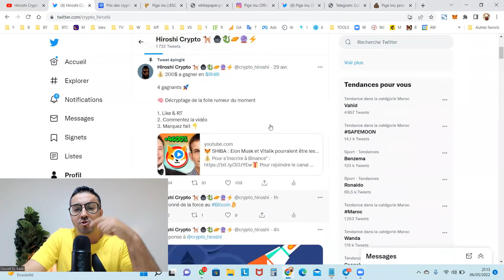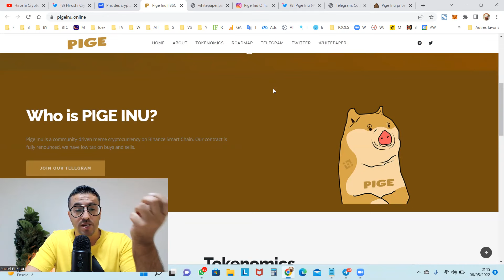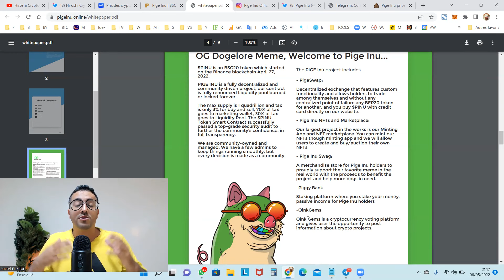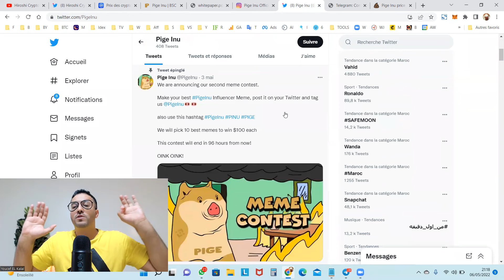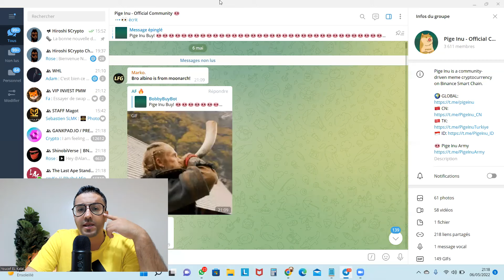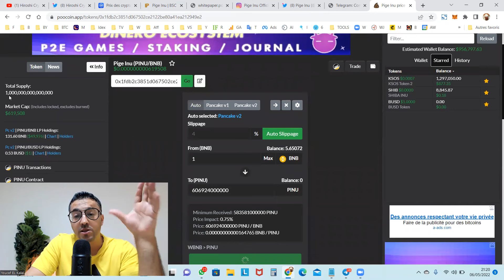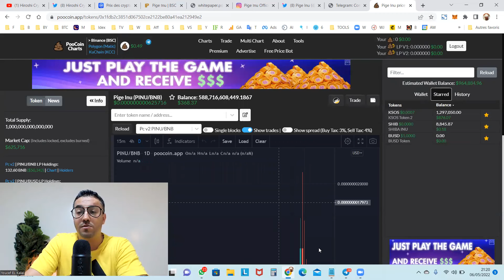🦊 LE NOUVEAU SHIBA INU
Dans cette vidéo, je vous présent le meme token qui pourrait être le prochain SHIBA INU

👍 Tokenomics : 3%  Marketing et LP.

Cette vidéo est réalisée dans le cadre d'un partenariat rémunérée.

⚠️ Disclamer: Vous n'êtes pas obligé d'investir. Et je ne suis pas votre conseiller financier. Les propos étayés sont à titre d'information et de divertissement.

Et si vous investissez, n'investissez que l'argent que vous êtes prêt à perdre. La crypto-monnaie est très volatile. Tout investissement comporte des risques. Avant d'investir, faites vos propres recherches.

shiba coin
Shiba Token
shiba cryptomonnaie
shiba bitcoin
shiba ethereum
shiboshi
dogecoin
doge
elon musk
shibarium
shiba nft
mister la bourse
hasheur
crypto matrix
shiba france
shiba robinhood
Shiba burn
prix shiba
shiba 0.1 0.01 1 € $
shibtoken
SHIBA MILLIONNAIRE
PIGE INU